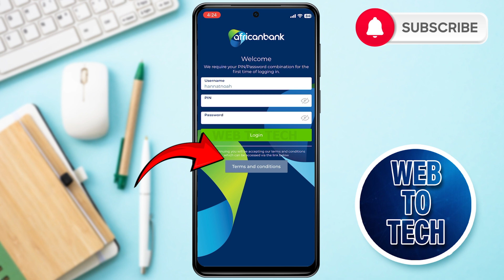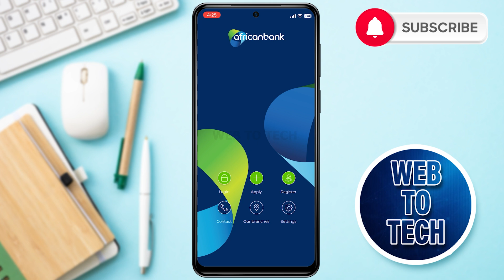How To Sign In African Bank Online 2025 | African Bank Mobile Banking App Sign In Guide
How To Sign In African Bank Online 2025 | African Bank Mobile Banking Sign In Guide

In this step-by-step guide, we'll show you how to easily log in to your African bank mobile banking app. Watch video till end to learn the process.

✅Please Drop a comments if you have any feedback or queries.

⚠️Note: Using Our Video Content Without Prior Permission Is Strictly Prohibited.

👉This YouTube channel 'WebToTech' video has been made for Informational and Educational Purposes only. 'WebToTech' doesn't represent these companies and their Trademark, Logos, Apps or Websites displayed on videos and thumbnail.